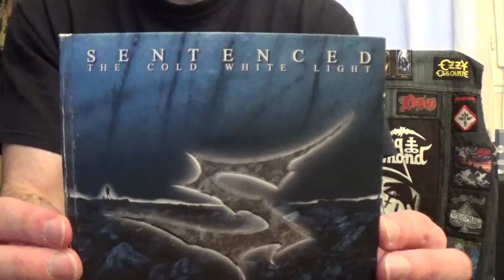My TOP 5 Albums of Sentenced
Here's My TOP 5 Albums of Sentenced.

Style: Gothic metal

(1996) Down

1. Intro - The Gate
2. Noose
3. Shadegrown
4. Bleed
5. Keep My Grave Open
6. Crumbling Down (give Up Hope)
7. Sun Won't Shine
8. Ode To The End
9. 0132
10. Warrior Of Life (reaper Redeemer)
11. I'll Throw The First Rock

(1998) Frozen

1. Kaamos
2. Farewell
3. Dead Leaves
4. For The Love I Bear
5. One With Misery
6. The Suicider
7. The Rain Comes Falling Down
8. Grave Sweet Grave
9. Burn
10. Drown Together
11. Let Go (the Last Chapter)
12. Mourn (the Last Chapter)

(2000) Crimson

1. Bleed In My Arms
2. Home In Despair
3. Fragile
4. No More Beating As One
5. Broken
6. Killing Me Killing You
7. Dead Moon Rising
8. The River
9. One More Day
10. With Bitterness And Joy
11. My Slowing Heart

(2002) The Cold White Light

1. Konevitsan Kirkonkellot
2. Cross My Heart And Hope To Die
3. Brief Is The Light
4. Neverlasting
5. Aika Multaa Muistot
6. Excuse Me While I Kill Myself
7. You Are The One
8. Blood & Tears
9. Guilt And Regret
10. The Luxury Of A Grave
11. No One There

(2005) The funeral album

1. May Today Become The Day
2. Ever-frost
3. We Are But Falling Leaves
4. Her Last 5 Minutes
5. Where Waters Fall Frozen
6. Despair-ridden Hearts
7. Vengeance Is Mine
8. A Long Way To Nowhere
9. Consider Us Dead
10. Lower The Flags
11. Drain Me
12. Karu
13. End Of The Road

Sentenced discography:

1991 : Shadows of the Past
1993 : North from Here
1995 : Amok
1996 : Down
1998 : Frozen
2000 : Crimson
2002 : The Cold White Light
2005 : The Funeral Album